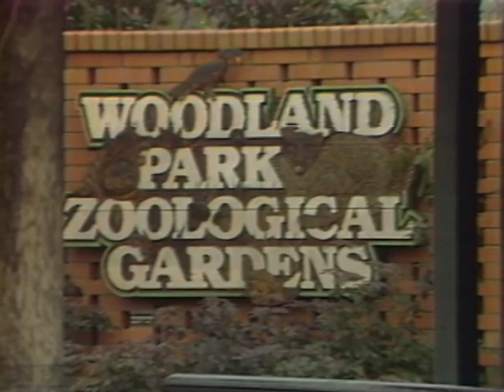Hancocks' Zoo (January 20, 1984)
original format: 3/4" U-matic, color with sound

Evening Edition Channel 9 story about David Hancocks' resignation from Directorship of the Woodland Park Zoo. Includes interviews with zoo architect Grant Jones, Mammal Curator Lee Werle, zoo veterinarian Dr. James Foster, and Hancocks himself. Hancocks discusses the reasons that led him to retire, including lack of capital funding and poor elephant conditions. The piece describes the changes and impact that Hancocks made on WPZ, particularly the move towards naturalistic and ecosystem-based exhibits.

Recorded on January 20, 1984 and originally aired on January 26, 1984.